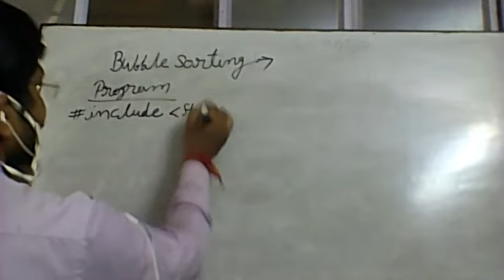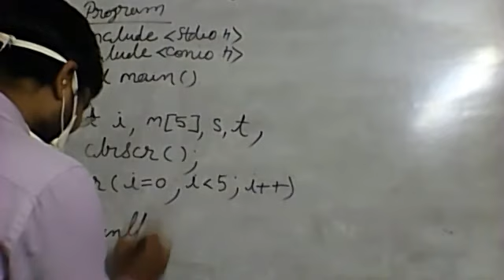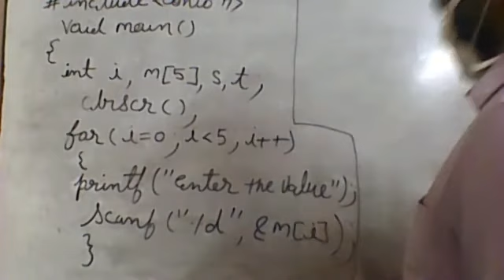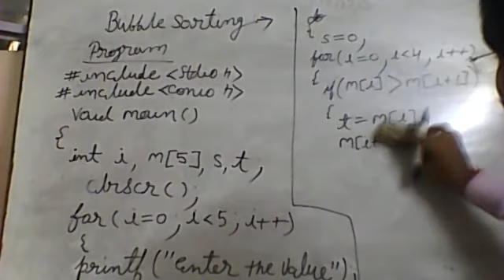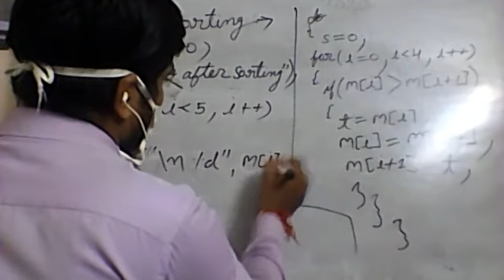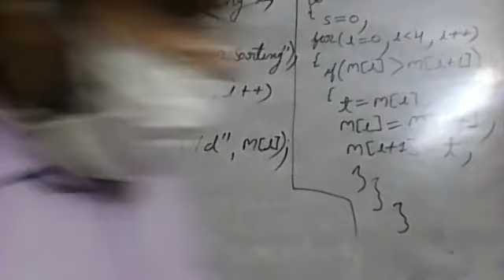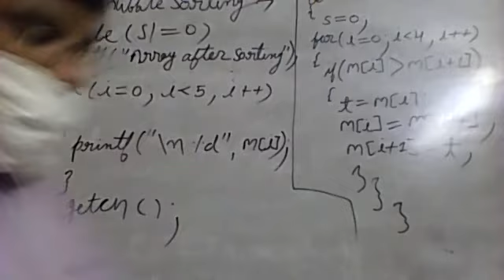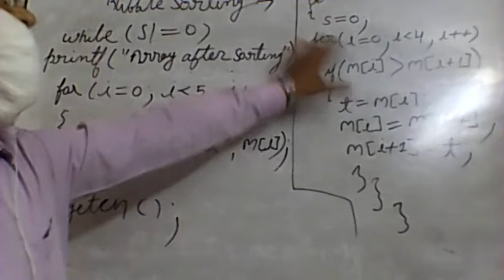Class-12 || IT || Bubble Sort || Part-2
VSA e-Class is an Online Study Platform.